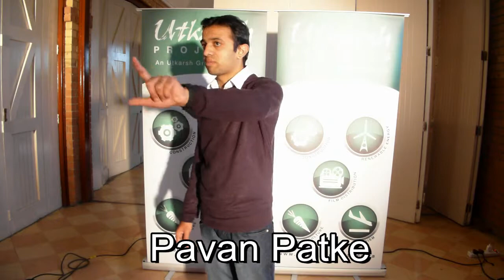Auditions for Acting Workshop with Sandeep Kulkarni - Pavan Patke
Utkarsh Projects arranged auditions for Acting Workshop with Sandeep Kulkarni, Norris Preston and Clint Brinks. These Auditions were done during Anand Mela arranged by Marathi Mandal South Africa.